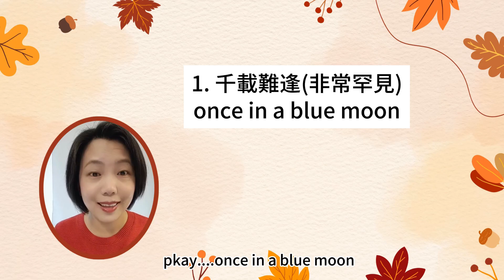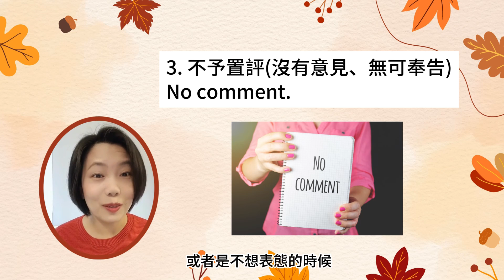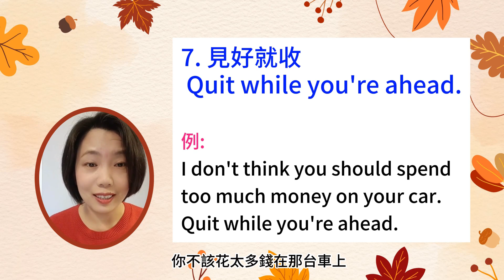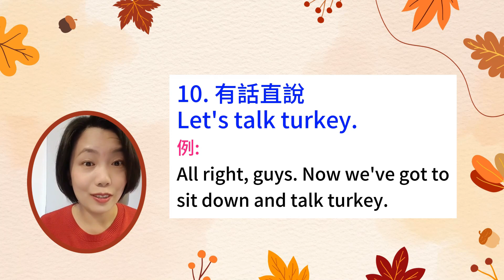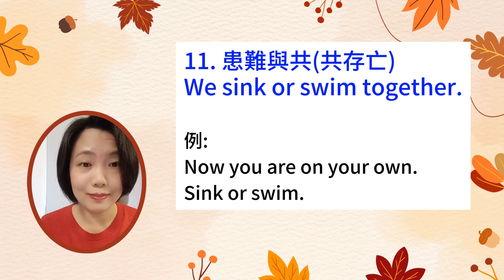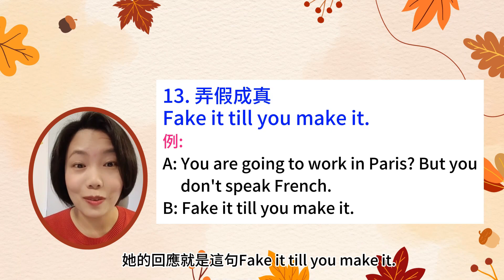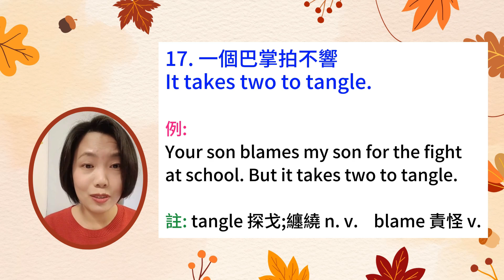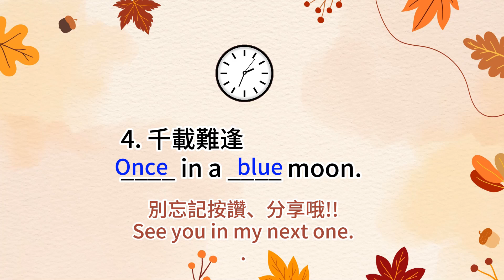看美劇學英文 成語篇 第三集 用Chat gpt 學典故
經典美劇Sex and the City是伴隨我大學時期的美好回憶，也是在台灣土生土長的我英語口語能力進步的關鍵，將一句日常口語和戲劇、電影情境完美結合，烙印在你腦海中，讓你想忘記都難。

看美劇學英文是最輕鬆、最沒有壓力的學習方式之一，但是你是不是看過了、笑一笑就忘記了呢?今天讓我們透過情境短片、聆聽美式英語標準發音，再讓我手把手的帶你逐字唸讀，最後輔以課後練習，讓你能馬上開口說一口最道地、最標準的美式英語，口語能力馬上提升!!

Michelle美劇口語訓練營 第五梯次 學員招募中

看美劇學英文 必學日常口語30句 第一集

 • 必學美劇最實用日常30短句    情境短片+逐字帶你學會唸

看美劇學英文 成語篇

看美劇學英文 日常極短句

 • 看美劇學英文 必學美劇日常極短18句 現學現用

我是Michelle，從小在台灣自學英文，我相信  透過美劇  你也可以和我一樣  遇見    說英文的自己